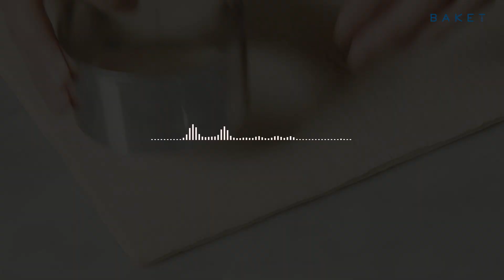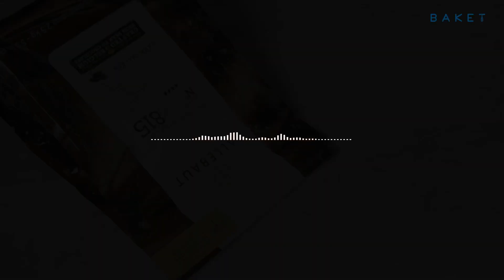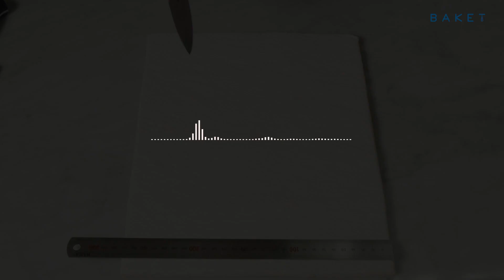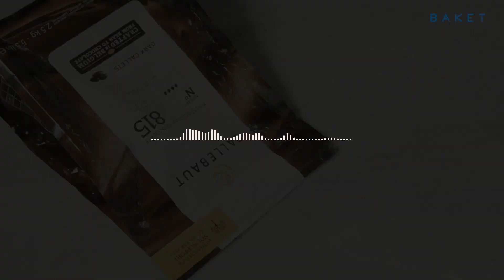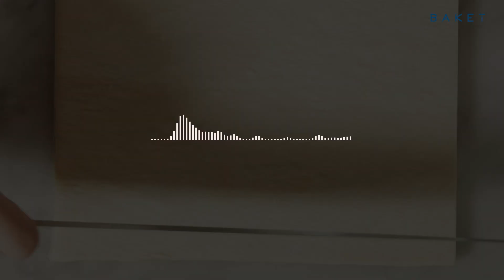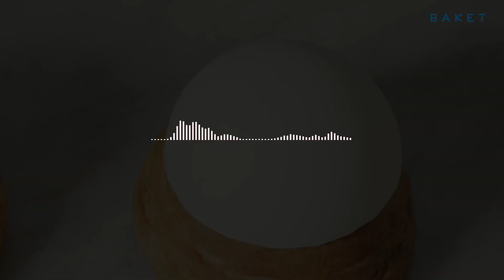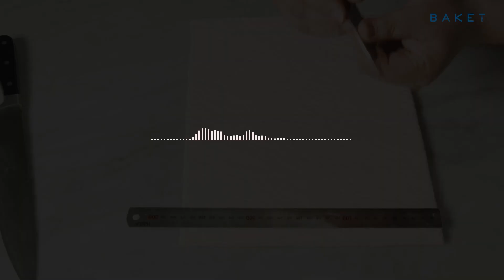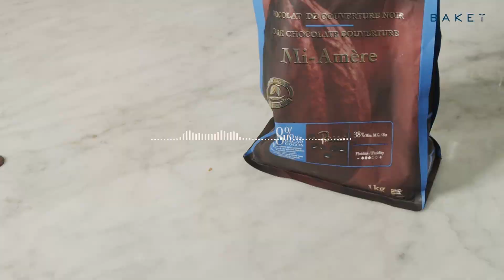Playlist 매장에서 듣기 좋은 음악 & 베이커리 힐링 영상_광고없음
기분 좋은 음악과 함께 베이킹 영상 멍하니 보고 있고 싶은 날이에요 ;)

누구나 쉽게 만드는 베이커리 플랫폼, 베이켓